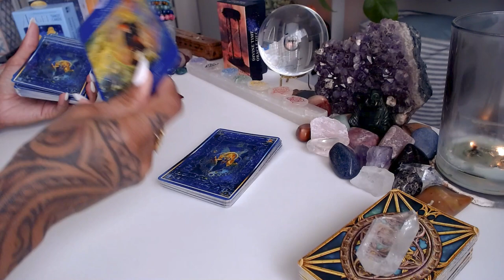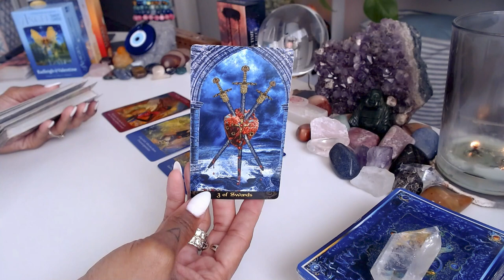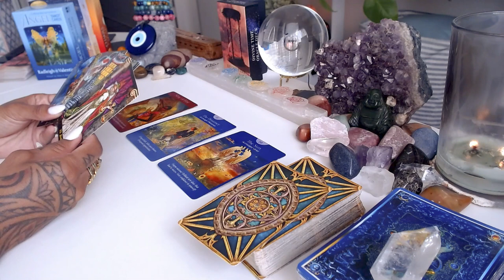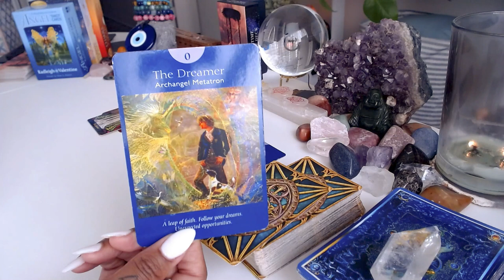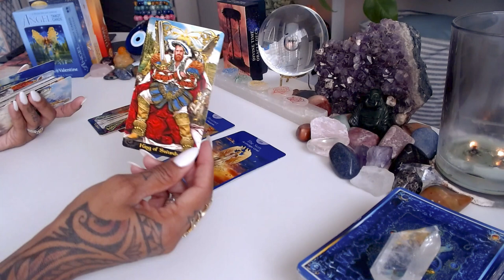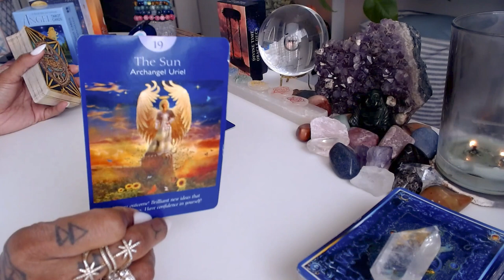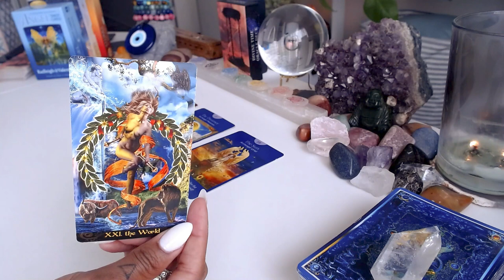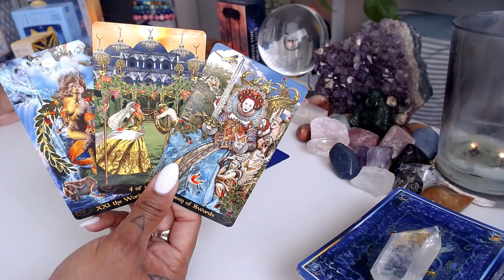♊️Gemini: Your Love Life Is About to Take a Turn! - Tarot Reading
Welcome to our captivating Tarot Reading for Gemini! In this intriguing session, we explore the exciting twists and turns that await your love life. Discover the insights and guidance the cards hold as we delve into the energies surrounding your romantic journey. Uncover the hidden opportunities and revelations that will shape your relationships. Join us for this enlightening Tarot Reading experience and embrace the transformative shifts that are coming your way!

💝Love & Light,

J Young